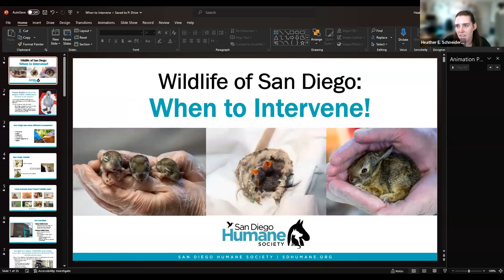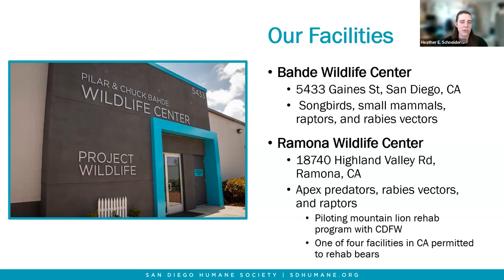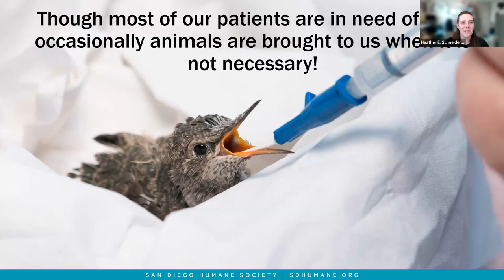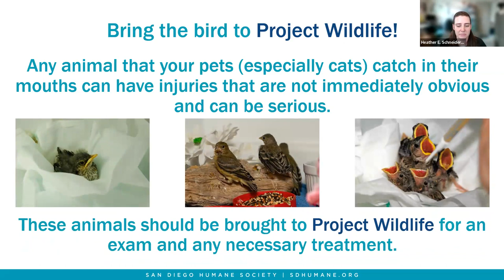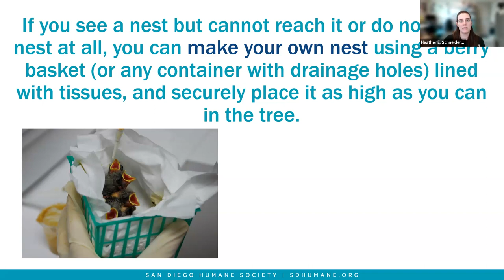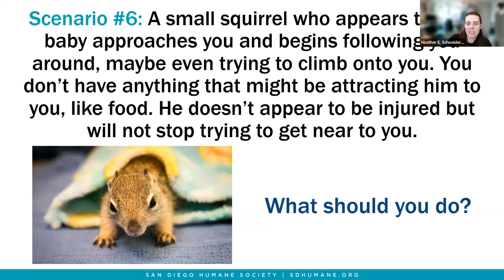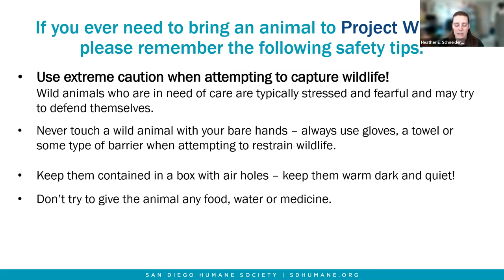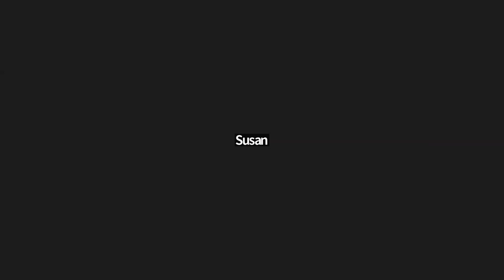Wake Up With Wildlife: When to Intervene